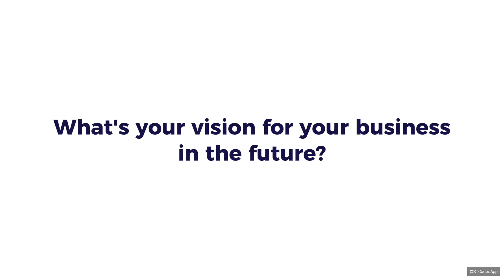How Parent Coaching Transformed This Business Coach's Life | Rachel Joy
Discover Rachel's inspiring journey from business coach to Certified Parenting Coach. When motherhood challenged her, Rachel found answers at the Jai Institute for Parenting, transforming not just her family life but her career path.

Her experience led to the creation of House of Joy, an innovative online community empowering parents to thrive at home and in their careers.
Rachel's story shows that with the right tools and mindset, you can create a joyful home while pursuing your dreams.

Join us to explore how one mom's quest for better parenting blossomed into a mission to help others balance success and family life.